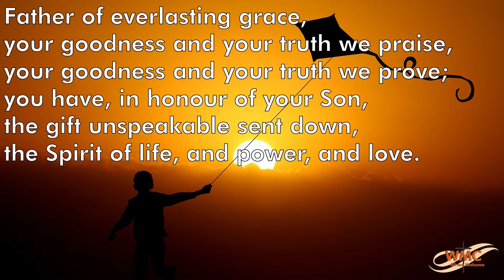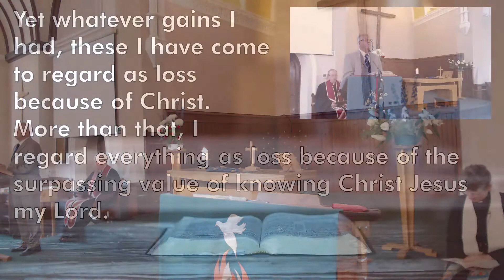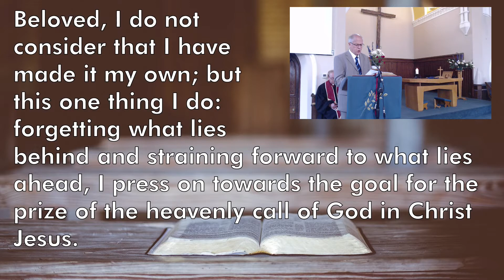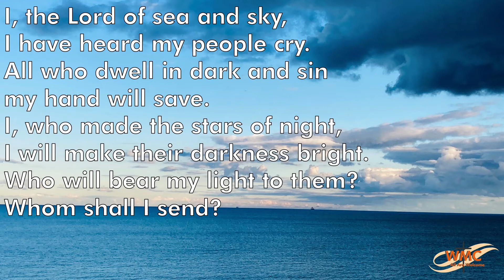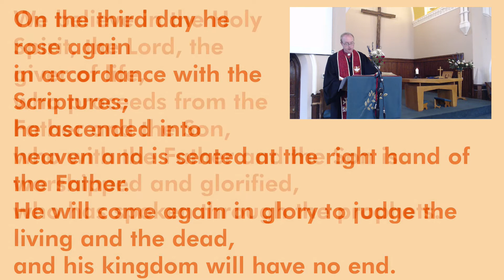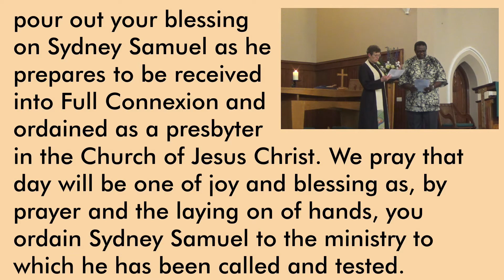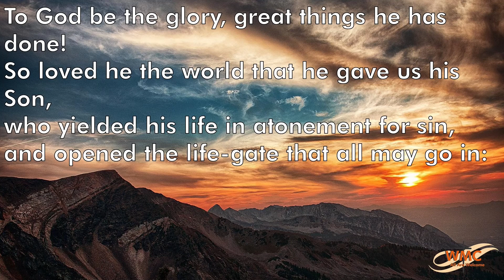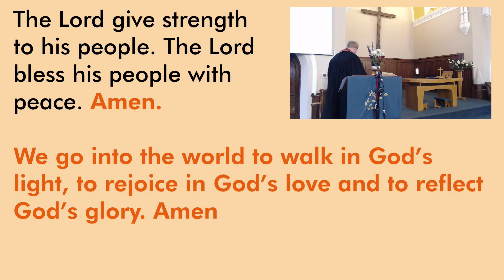Testimony Service for Revd. Sydney Samuel Lake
Recording of the Testimony Service for Revd. Sydney Samuel Lake held at Walton-on-Thames Methodist Church on Sunday 5th June 2022.

CCL Streaming Licence No. 2226